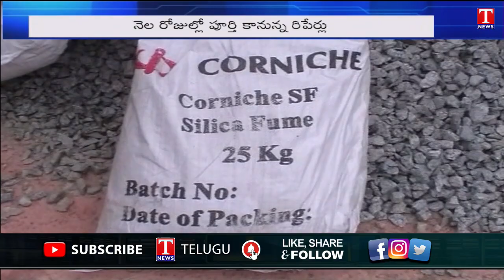Repairs Speed UP For Nagarjuna Sagar Left Canal Breach | T News